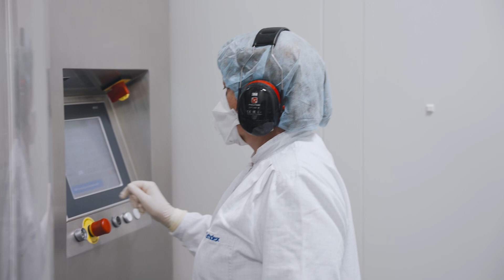RSU un AS "Grindeks" sadarbība